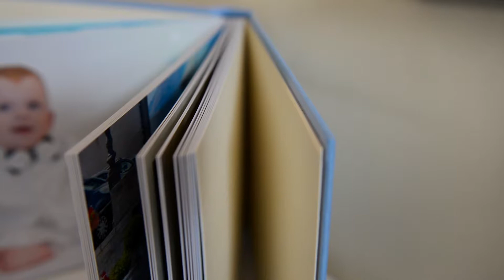Studio Fotografico FotoEMGV75 - Servizi Fotografici&Video Battesimi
Servizi Fotografici&Video Battesimi Con Fotolibri di pregio